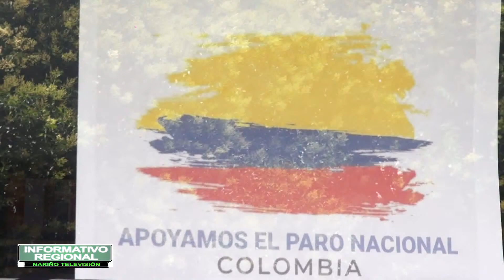Con bombas blancas y mensajes de paz, comerciantes de Pasto, piden cese de enfrentamiento entre mani